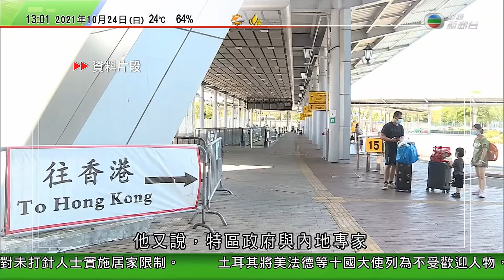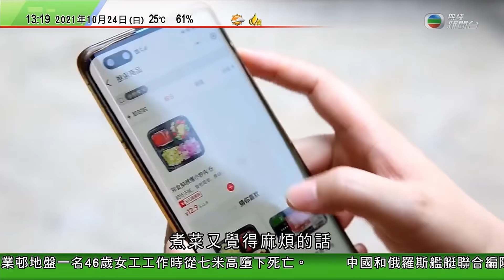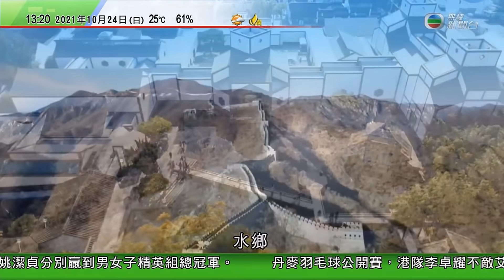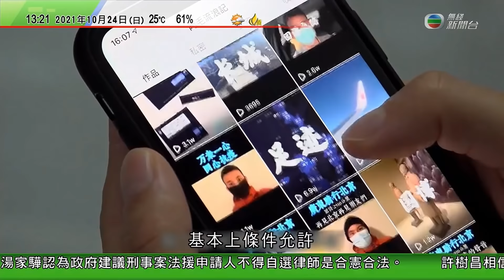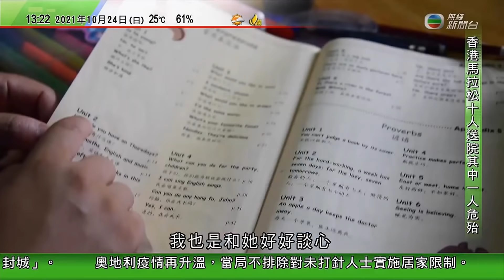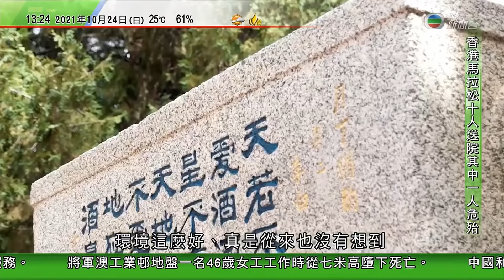TVB午間新聞 有馬拉松選手疑因身上政治標語遭截查｜當局下周商接種疫苗加強劑 許樹昌指若通過料每一至兩年需打一次｜將軍澳工業邨地盤有女工高處墮下 TVB News 20211024 香港新聞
TVB午間新聞 TVB News 20211024 香港新聞

00:20 當局下周商接種疫苗加強劑 許樹昌指若通過料每一至兩年需打一次
05:16 有馬拉松選手疑因身上政治標語遭截查 大會稱體育項目不應加入政治元素
07:46 將軍澳工業邨地盤有女工高處墮下 送院搶救無效證實不治
10:00 上海有公司研發針對航天員的護膚用品

相關影片:
1. 無綫 00:30 新聞報道 TVB News｜2021年10月21日｜恒大物業控股權售予合生創展交易告吹｜美國駐華大使提名人就涉疆涉台問題批評中國｜一個多月內近80人染侵入性乙型鏈球菌
2. 無綫730一小時新聞｜2021年10月20日｜脫北者吉林監獄越獄 據報怕刑滿後遣返北韓被處決｜美國參議院促制裁涉危害南海等和平中國人｜7人染侵入性乙型鏈球菌後死亡醫生勿直接接觸海鮮 TVB News
3. 無線中國新聞TVB News 中方批美英澳安全夥伴關係增核擴散風險 促美澄清核潛艇南海撞不明物 | 美籍「漢字叔叔」研漢字半世紀 設網站收錄十萬個古文字